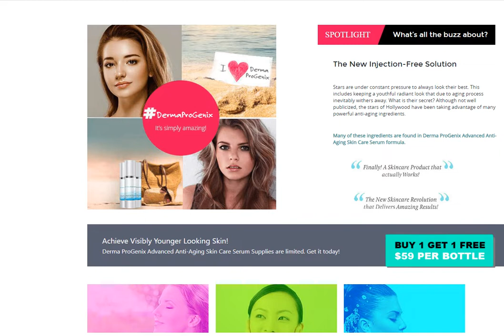Anti-Aging Skin Care Serum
Collagen is what gives young skin its firmness. As we age, our body produces less & less collagen. We start to see our skin wrinkle and lose its youthful vibrant glow.Anti-Aging Skin Care Serum is different from other wrinkle reducing serums as it uses state of the art firming ingredients: a mix skin moisturizing agents and vitamins. Once applied it stays smooth, flexible, and does not break or flake like some other products. It gently pulls the skin tighter and smoothen out the surface of the skin.